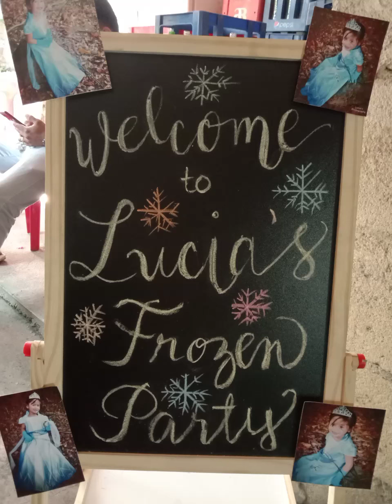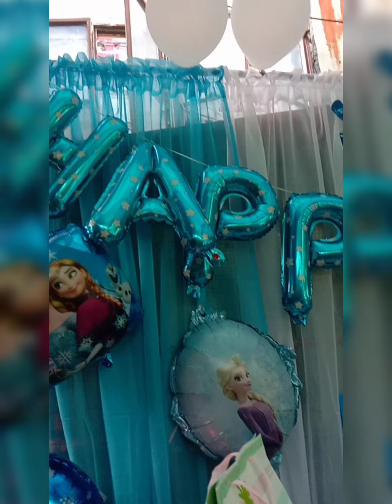LUCIA'S 4TH BIRTHDAY 🎉🎂